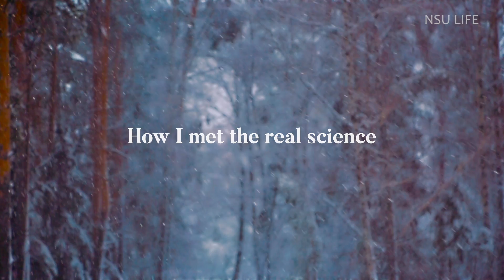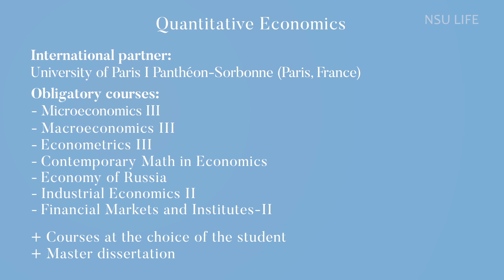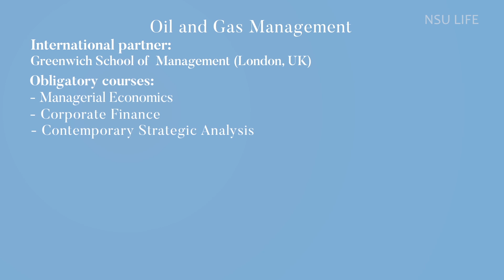How I Met The Real Science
Students from different parts of the world study at the Faculty of Economics in the English-taught Master’s Programs in "Quantitative Economics" and "Oil and Gas Management". Among them there are students from South Africa, France, Venezuela, Puerto Rico, Mongolia, Syria, Libya, and Tanzania and even from Bangladesh. Aggrey, Alexandra and Jorge told us about their life in Siberia, and why they chose NSU, why come to study here. Snowball fights, "taiga" tea, stroll in minus-30-degree-cold Akademgorodok — you will see all of this in our film "How I met the real science". Let’s enjoy the movie together!